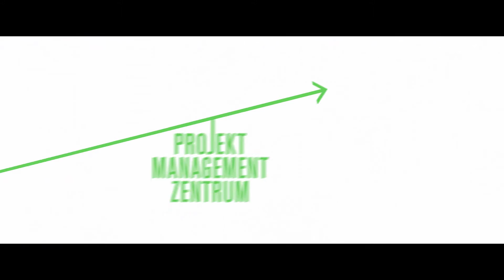IPMA-Seminare auf der Bettmeralp (ohne Slides)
Bereiten Sie sich perfekt auf das IPMA Zertifikat vor. In atemberaubender natürlicher Umgebung auf der Bettmeralp in der Aletsch Arena macht Lernen Spass und die IPMA-Zertifizierung wird zum Kinderspiel.